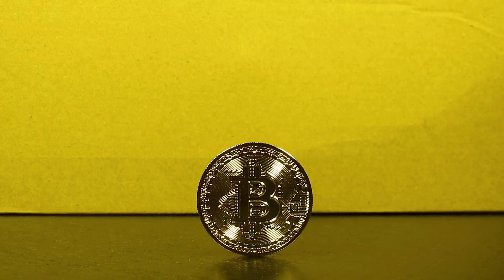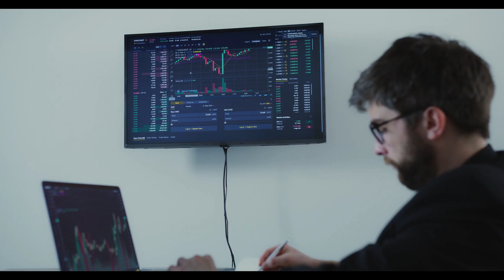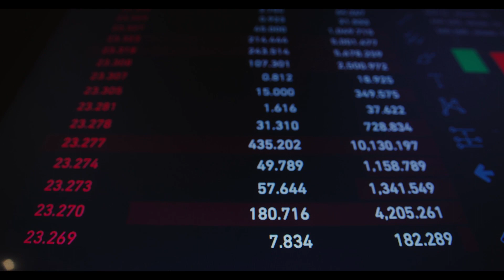💥 HUGE: Watch This Move Of Bitcoin Cash (BCH) Before It Happens! |THE CYCLE IS BEGINNING?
💥 HUGE: Watch This Move Of Bitcoin Cash (BCH) Before It Happens! |THE CYCLE IS BEGINNING? Don't Miss📈